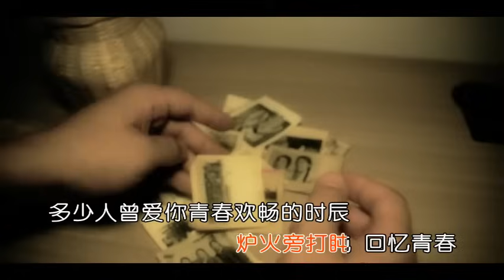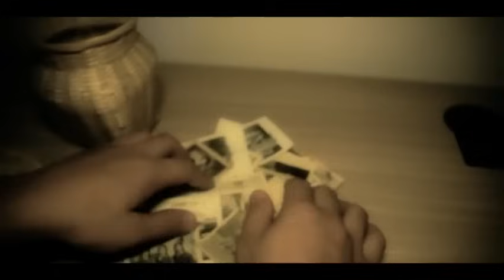趙照-當你老了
當你老了

作詞：葉芝 趙照
作曲：趙照

當你老了 頭髮白了 睡意昏沉
當你老了 走不動了
爐火旁打盹 回憶青春

多少人曾愛你 青春歡暢的時辰
愛慕你的美麗 假意或真心
只有一個人 還愛你虔誠的靈魂
愛你蒼老的臉上 的皺紋

當你老了 眼眉低垂
更多更詳盡歌詞 在 ※ Mojim.com　魔鏡歌詞網
燈火 昏黃不定
風吹過來 你的消息
這就是我心裡的歌

燈火 昏黃不定
當我老了 我真希望
這首歌是唱給你的